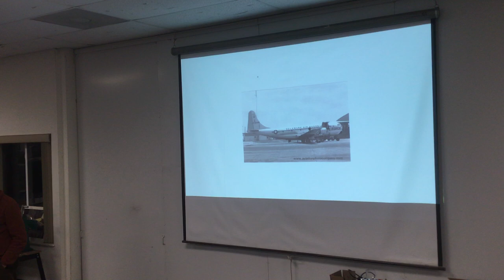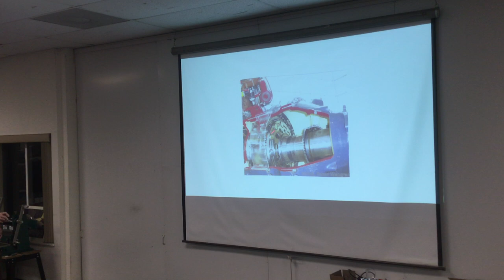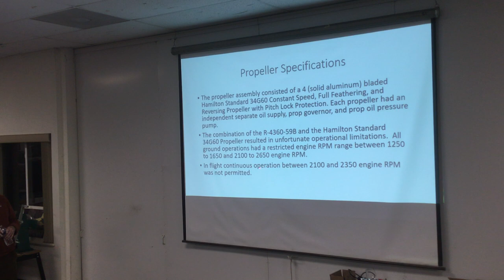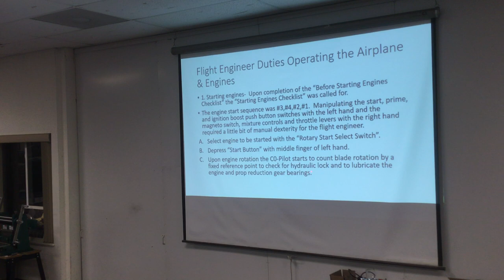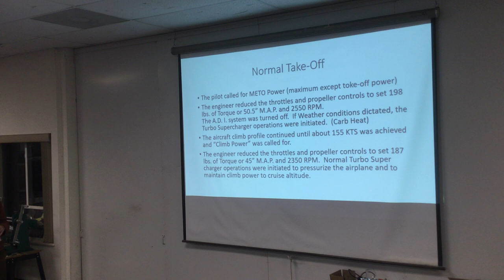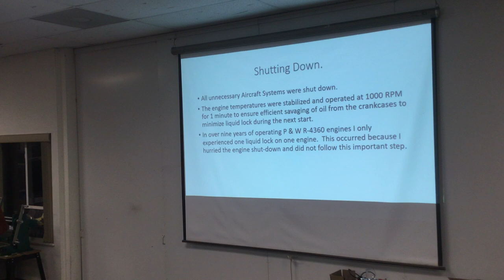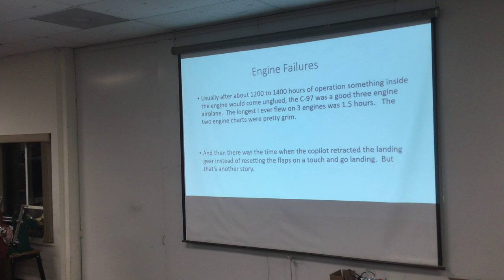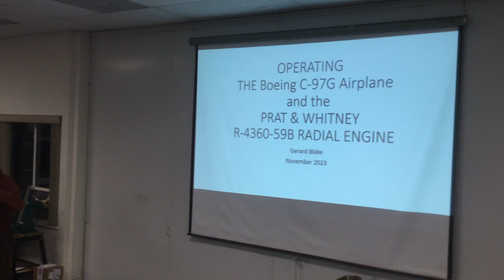OPERATING THE BOEING C-97G AND THE PRATT & WHITNEY R-4360 ENGINE - Gerald Blake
A real workhorse with one of the ultimate in piston powered aircraft engines. Our resident historian will show us what it was like operating this massive aircraft.